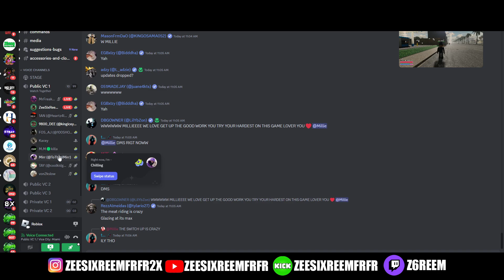**TOP BOY UPDATE** VICE CITY MIAMI ROBLOX HOOD RP - NEW CARS NEW GUNS NEW LAB NEW DRUG LOCATION NEW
ZeeSixReemFRFR Username Roblox

Smoking on BLOOD PACK | ZGang Crime Family |Vice City Miami Realistic RP

Tha Bronx 2
Southwest Florida RP Roblox Live ZeeSixReemFRFR FiveM GtaRP GtaOnline GTA6 Roblox Driving Empire Roblox Live FiveM GtaRP GtaOnline GTA6 Roblox FAST CAR LIFE!! Roblox Live FiveM GtaRP GtaOnline GTA6 Roblox Live Building My $50,000,000 Million Dollar Mansion Roblox FiveM GtaRP GtaOnline GTA6 ZWorld RP S3 Dropping Soon! GTA6 Dropping soon Roblox later FiveM GtaRP GtaOnline GTA6 Roblox Live Building My $50,000,000 Million Dollar Mansion Roblox FiveM GtaRP GtaOnline GTA6 Driving Empire Roblox Live FiveM GtaRP GtaOnline GTA6 Roblox Southwest Florida Money Cheats Southwest Florida Money Guide Southwest Florida Money Method Southwest Florida RP Greenville RP Greenville Money Method Greenville Money Cheat Greenville Money Hack

Smoking on BLOOD PACK | ZGang Crime Family | Tha Bronx 2 Realistic RP